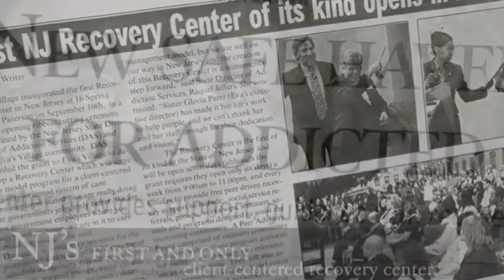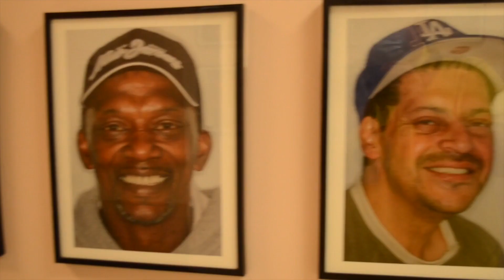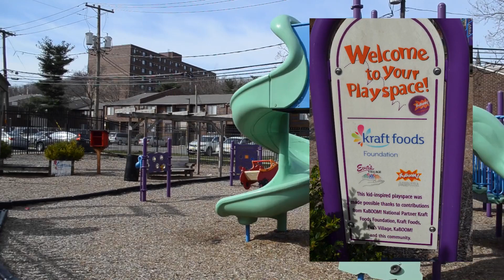Eva's Village - 40th Anniversary Historical Video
Eva's Village, opened in 1982, has helped individuals from the Community Paterson for over four decades.